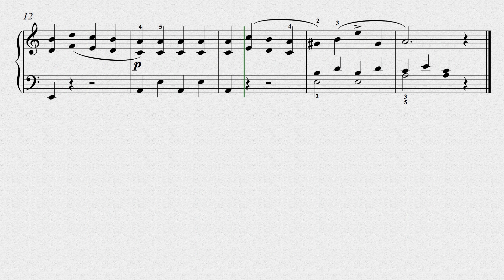Kohler Op. 249, No. 96 - 524 pts.